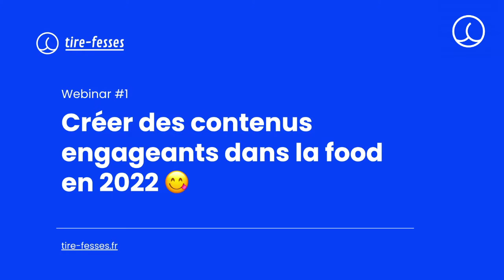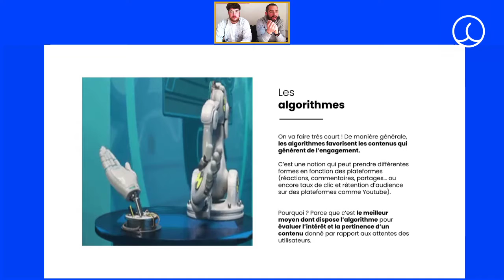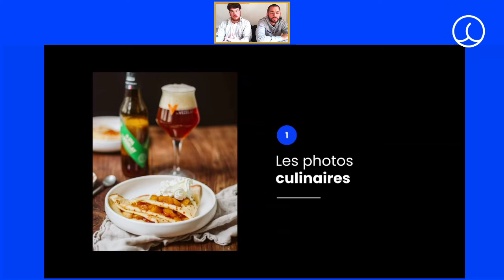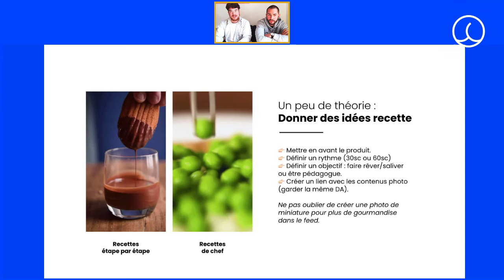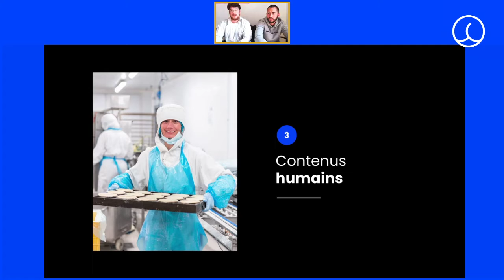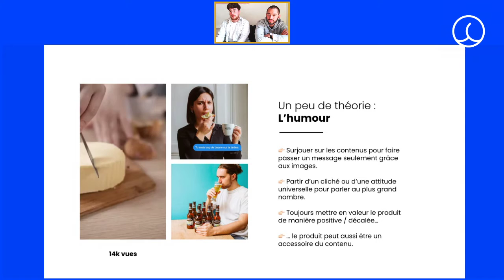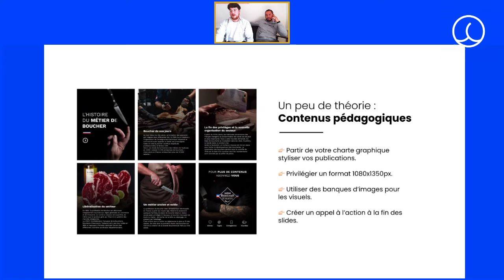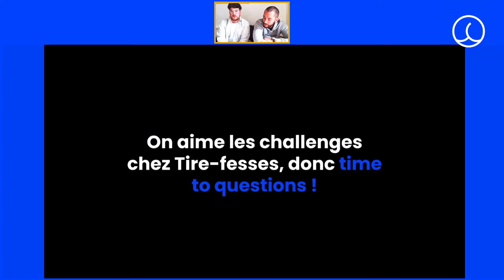Webinar Tire Fesses #1 Créer des contenus Food qui engagent sur les réseaux sociaux en 2022 ! 🍑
Au menu :

➡️ Nous lèverons le voile sur les ingrédients de la sauce secrète Tire-Fesses : une pincée de veille, du jus de cerveau et beaucoup beaucoup de datas

➡️ Nous reviendrons en détails sur l'importance pour les marques de penser leur communication comme le font les médias et les influenceurs

➡️ Nous répondrons à la question à un million (d'abonnés) : comment valoriser ses produits et ses services de manière créative sur les réseaux ?

➡️ Et enfin, nous vous donnerons les meilleures façons de pimenter vos contenus (photos, vidéos, créas graphiques) pour régaler vos abonnés